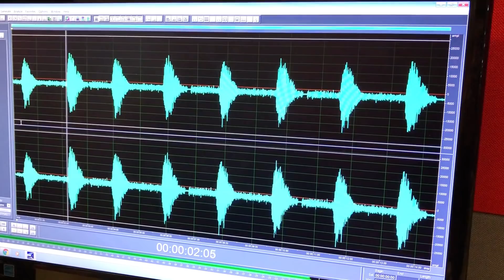Shai Tisai surveys: Yanny vs Laurel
Is it Yanny or Laurel?

Matinding pinagdedebatihan ngayon ang Yanny or Laurel audio clip na unang kumalat sa Facebook. Some other say it’s Yanny and other people say Laurel. Ayon sa survey ni Shai Tisai, majority ng respondents ay sumagot ng “Yanny.”
There is a scientific explanation na those who hear “Yanny” can pick up high frequencies while those who hear “Laurel” can pick up lower frequencies.

Ikaw Bes, ano ang narinig mo?